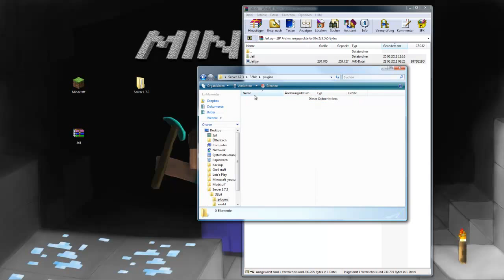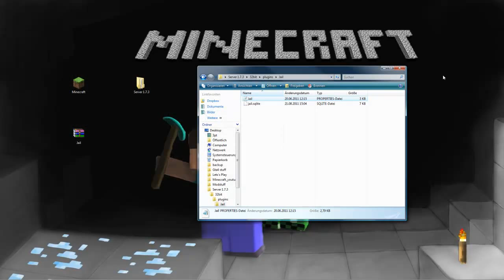Minecraft Bukkit 1.7.3 Jail Plugin [HD]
Hallo Leute,
heute mal ein Tutorial zum Jail Plugin.